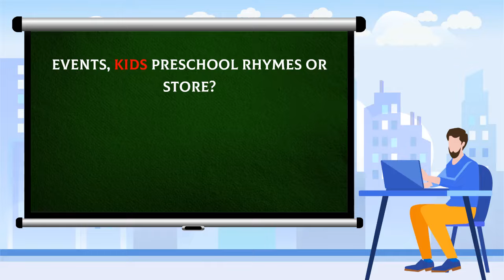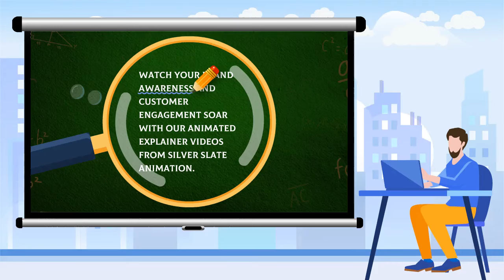Promote your Business with Silver Slate Animation | 2D & Motion Video Maker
Animation video production is a powerful and profitable way to engage and convert customers using illustrated or cartoon style explainer videos talk about your product or service. You can quickly tell a story or demonstrate your product or service in a simple way using explainer-style animation.

We'll do all the storyboarding, scriptwriting, voice over recording, animations and editing for a perfect, animated, explainer video for your business.